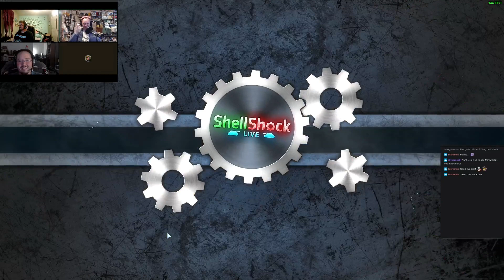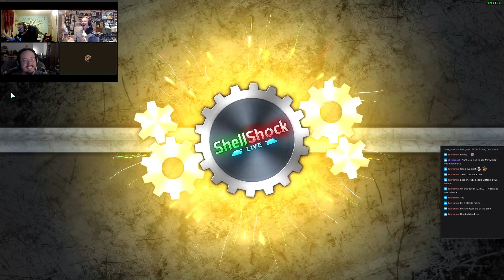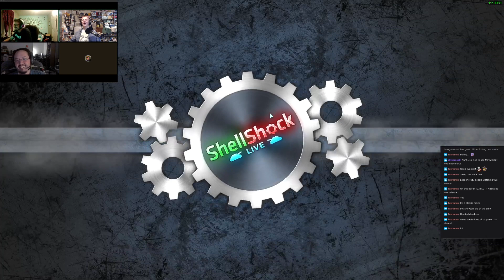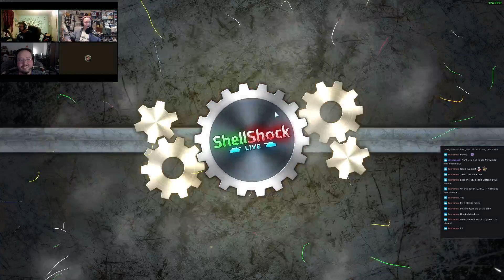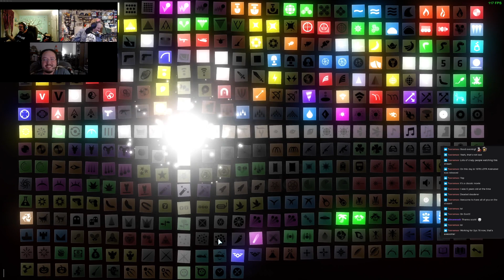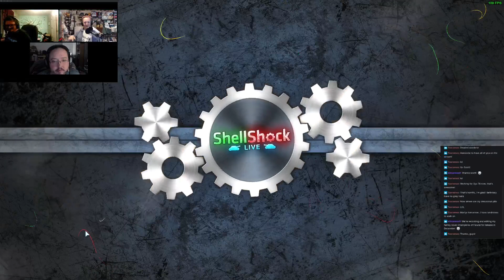Mir Plays on Linux Shell Shock with Friends Pt 6!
Mir plays some Shell Shock live with Mr_Alert of LinuxGameCast as well as LinuxGnuru of System76!  Much fun to be had!

If you like this video and want to see more please support me . Every little bit helps me make better content.